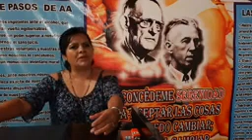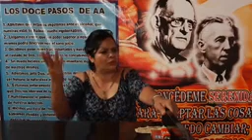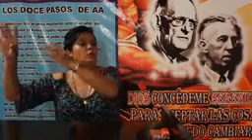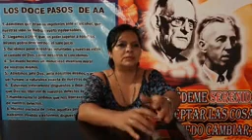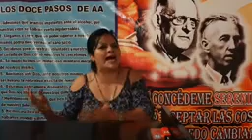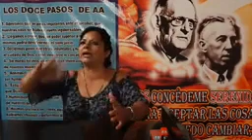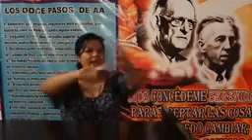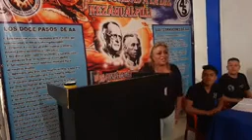María del Rosario "La Sra de los perros" De la obscuridad a la luz"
*Fondo de sufrimiento*